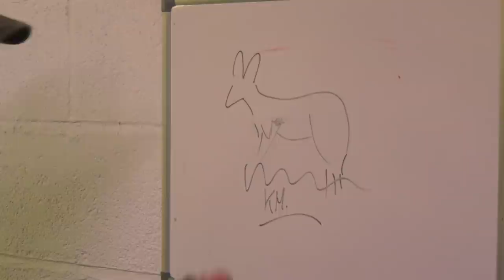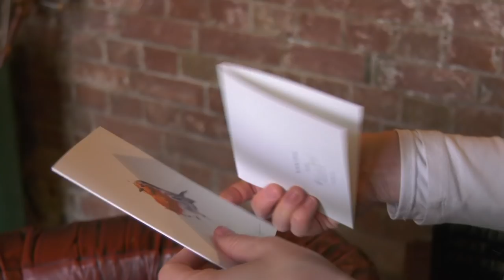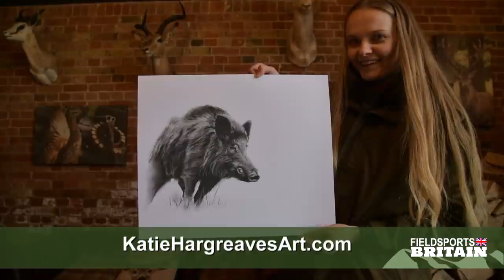Vegan tries deerstalking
Katie Hargreaves goes deerstalking with Paul Childerley. What's unusual is that Katie is a vegan. She sees sustainable hunting as part of her veganism.

Paul and Katie are out after Chinese water deer in Bedfordshire. Katie is also a wildlife artist, drawing her inspiration from deer and other animals.

Plus Paul says why he likes the Shooterking iHeat vest - it's a warm top with a built-in thermostat that maintains a temperature between 30 and 53 degrees C, which you set using an app. For more about the iHeat vest, go

- for our Christmas membership offer